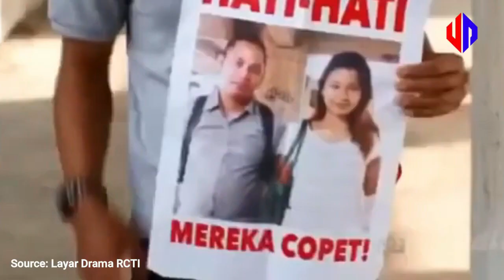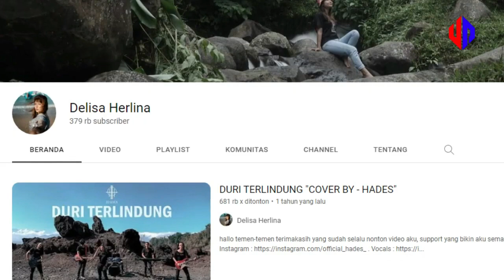Jarang Orang Tahu, Begini Kehidupan Copet Preman Pensiun di Balik Layar Kaca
1. Delisa Herlina;
2. Regina Alya;
3. Dewi Nosar; etc